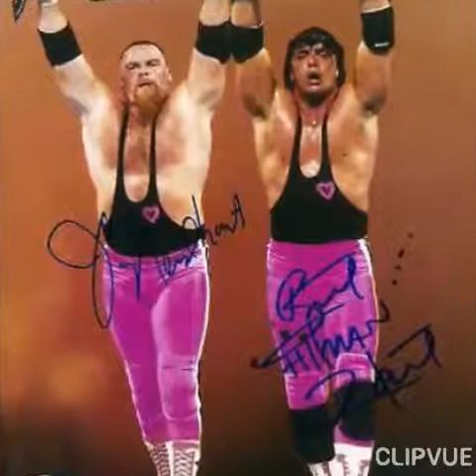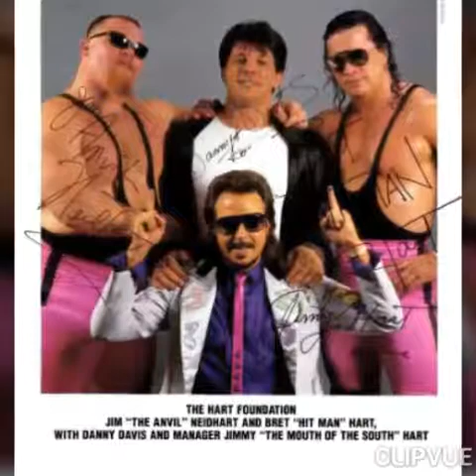Jim the Anvil NitehartTribute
Hart Foundation & Jim Nitehart